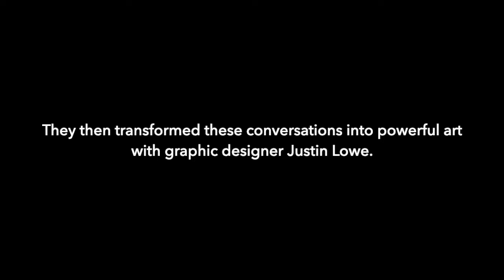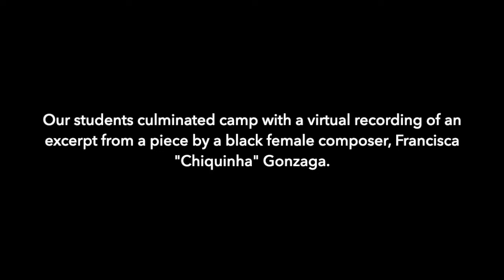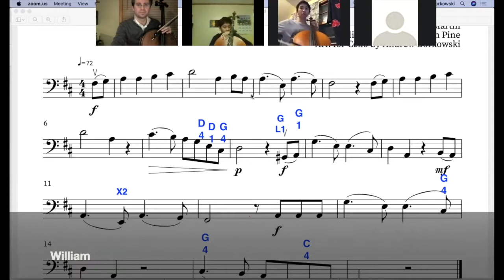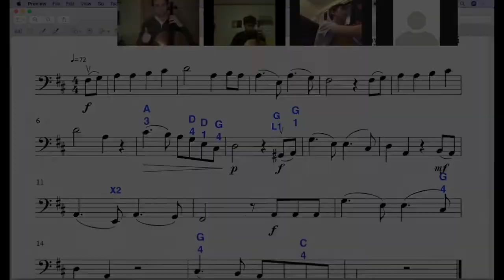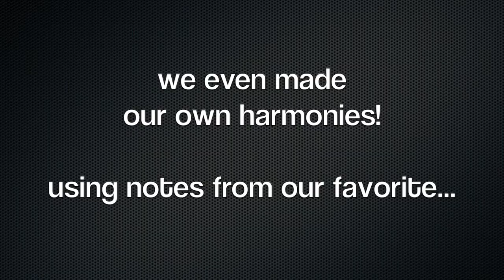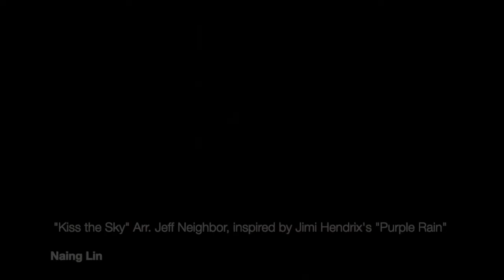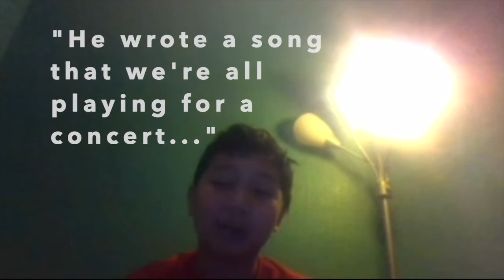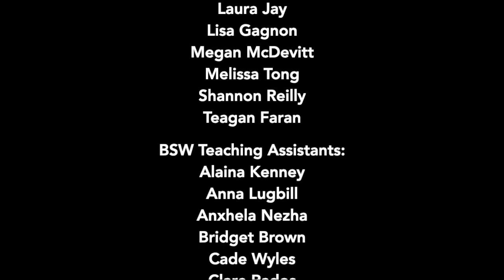At Home with Buffalo String Works: 2021 MLK Jr. Day Concert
Join us for our second concert of the 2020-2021 school year, held in honor of great Civil Rights leader Martin Luther King Jr. Premiering Monday, January 18 at 1pm EST.

Catch up with our students as they present new repertoire by black composers and musicians, and hear about our Black Lives Matter + Buffalo String Works summer camp.

Buffalo String Works’ mission is to deliver world class music education to diverse youth that inspires personal and community transformation. Focusing our efforts in Buffalo, NY, we offer an intensive and compassionate instrumental music program rooted in developing the human potential of each child.

Thank you for believing in our BSW students!